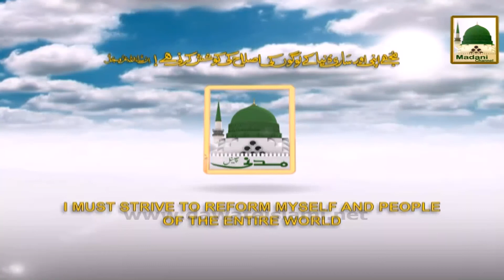Promo - Madani Muzakara - Live Daily 8-30pm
Speaker: Maulana Ilyas Attar Qadri